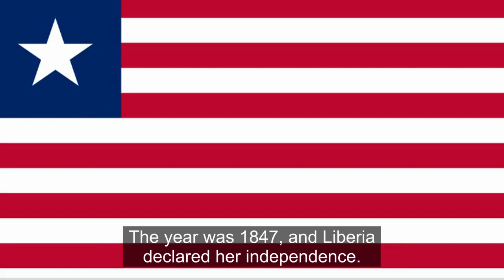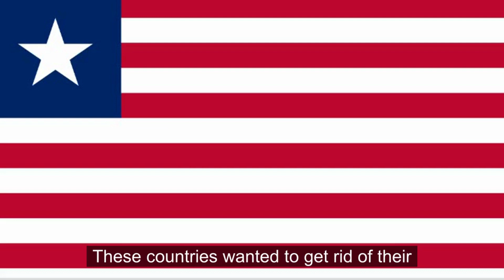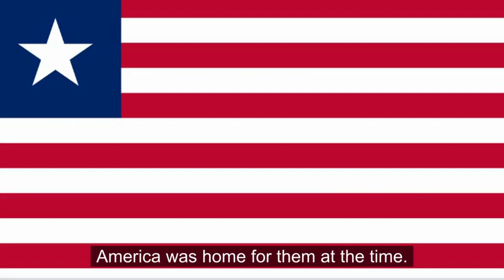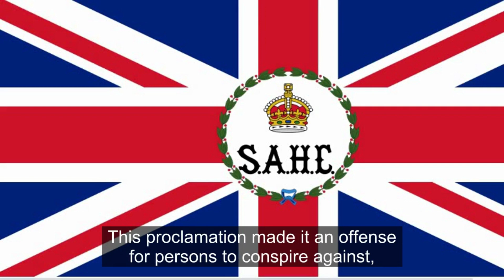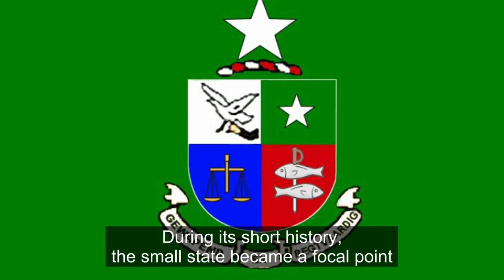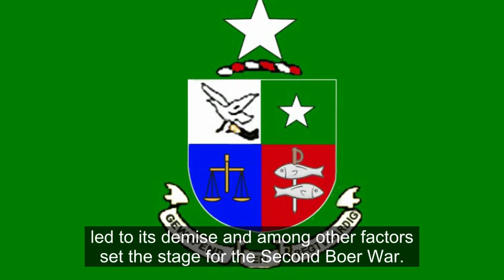Liberia's Story | Suez Canal Crisis | King Farouk | TIAH | TodayInAfricanHistory | July 26th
Welcome to "Today in African History," where we explore significant events that shaped the African continent on July 26th. In this video, we delve into the rich tapestry of African history to uncover remarkable occurrences, influential figures, and moments of historical significance that took place on this date.